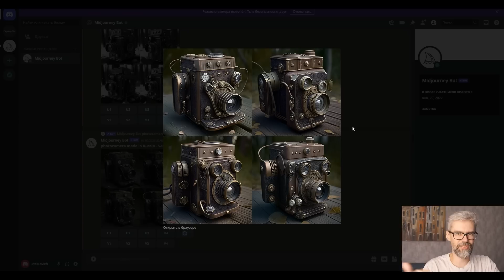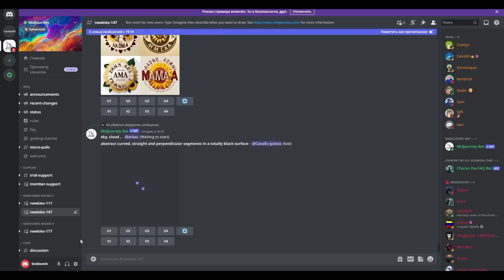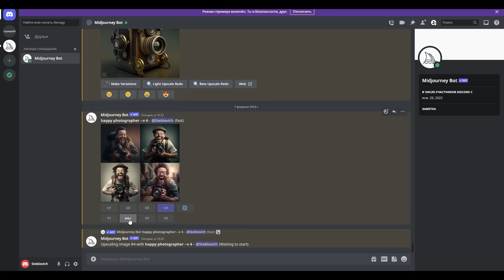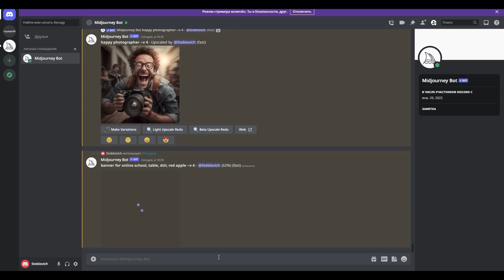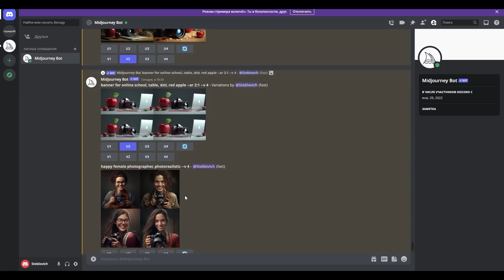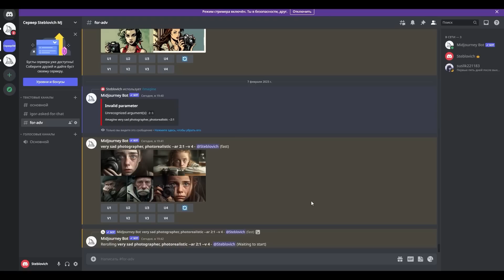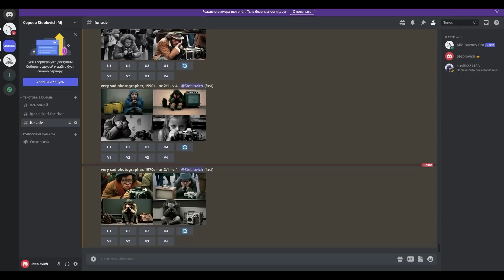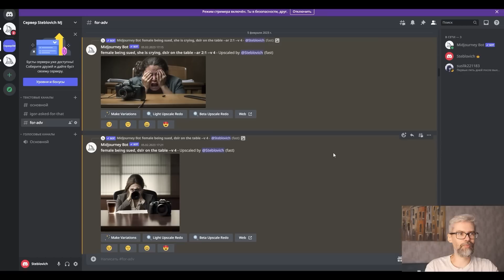Генерируем картинки в нейросети MIDJOURNEY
В этом ролике мы сгенерируем несколько изображений в нейросети Midjourney. Причем попытаемся использовать нейросеть не просто для развлечения, а для дела.

Части видео:
Вступление 00:00:00
Про саму нейросеть 00:01:58
Первое задание 00:06:59
Второе задание 00:17:46